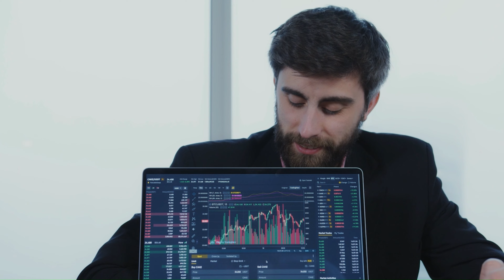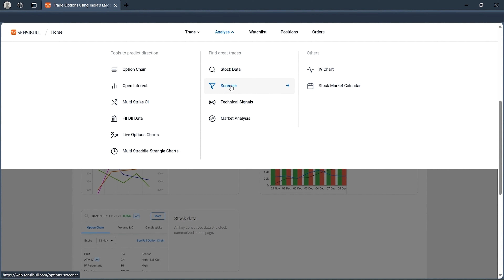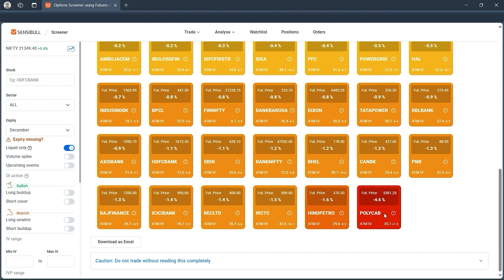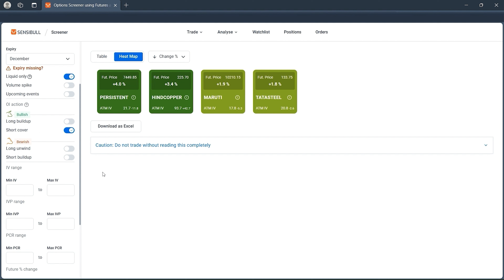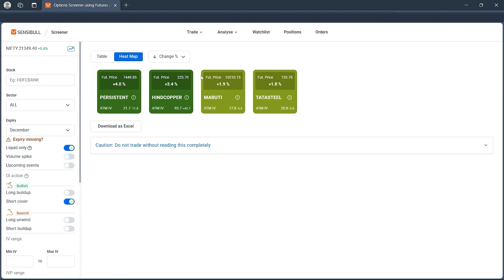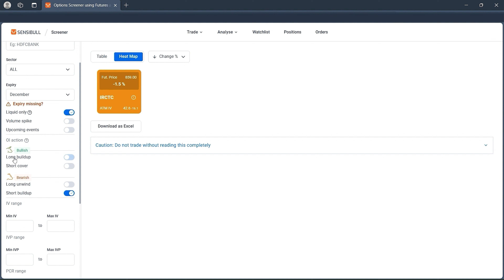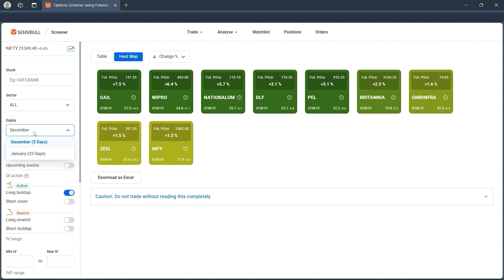Best Indicator जो बतायेगा What to BUY & SELL | Best for Intraday & Swing Trading Both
Best Indicator जो बतायेगा What to BUY and Sell: Best for Intraday & Swing Trading